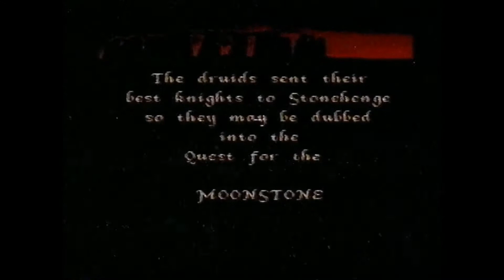Moonstone Amiga Longplay (Real Amiga 500) Game Tape 3 (1996)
In 1993, I purchased my very first home computer, the Amiga 500. As a prolific gamer, I recorded several Game Tapes on VHS. This VHS Game Tape was dug up from my VHS collection, burnt onto DVD, saved onto a conventional hard drive, and uploaded to YouTube for you to enjoy.

This is a single Amiga 500 game from the Game Tapes.